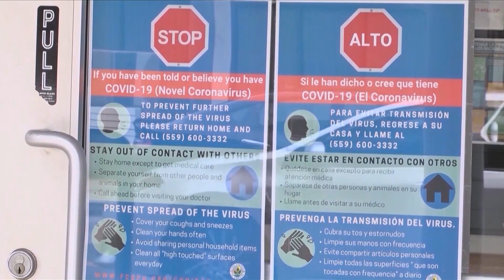Health officials say Omicron is 'inevitable,' expect to see variant in Fresno County soon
As the holidays roll around officials are reminding people not to let their guard down. There are currently 184 coronavirus patients hospitalized in Fresno.